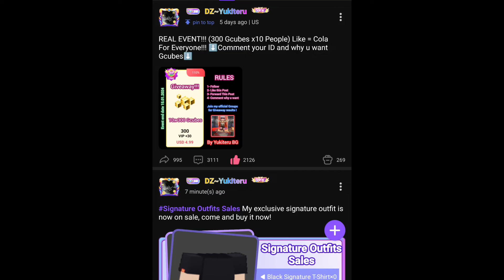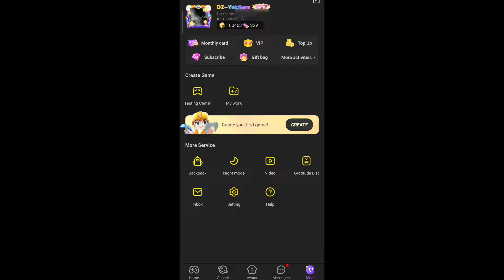I Hacked The Richest Blockman Go Account!! 100.000 Gcubes?!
Blockman GO
Blockman GO
GeroNani BG
MATTSUN
Amaan
Amaan BG
blockman go
bmgo